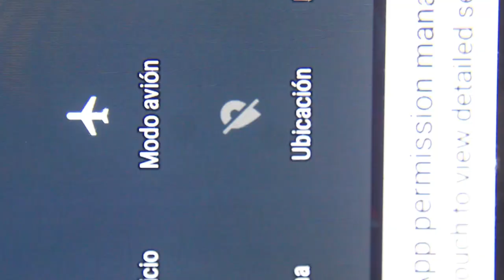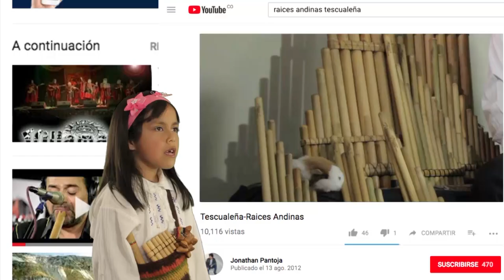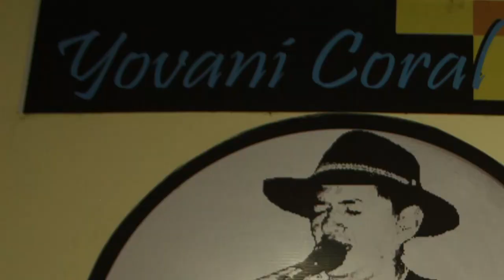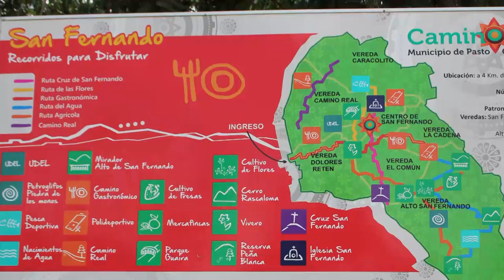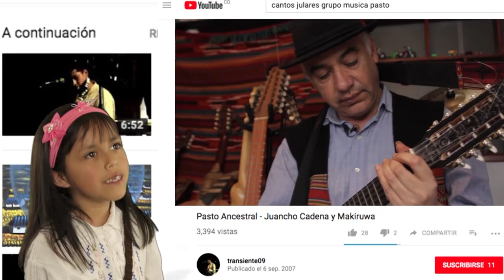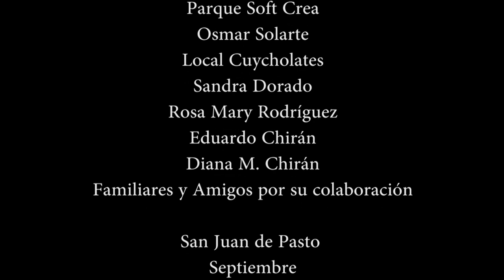Mapa Sonoro Andino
Lorenzo es un cuy muy particular que canta y le gusta la música andina, el recorre el territorio nariñense en busca de los maestros y artistas exponentes de este genero musical